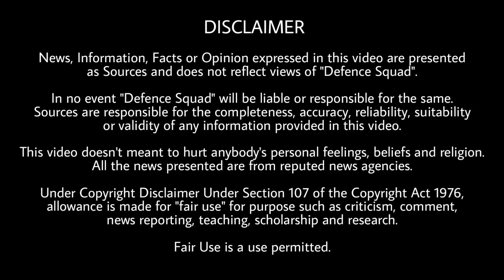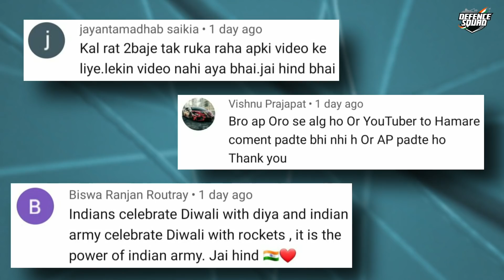Defence Updates #1122 - China Laser Weapons In Ladakh, QRSAM Live Warhead, Indian Army Tank Ammo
1. India Successfully Test-Fires Quick Reaction Surface To Air Defence System With LIVE Warhead.
2. Indian Army Awards 2300 Crore Contract To OshoCorp For 125mm APFSDS Tank Ammunition For T-72 & T-90 Tanks.
3. Chinese PLA Troops Used ‘Laser Weapons’ In Ladakh.
4. Malabar Exercise That Upsets China Is A Tectonic Shift In Power Balance.
5. China-Pakistan CPEC Project Has Long Road Ahead As Beijing Puts Hold On Projects.